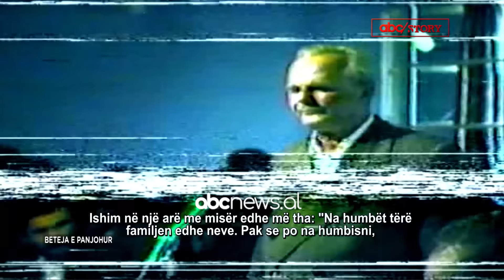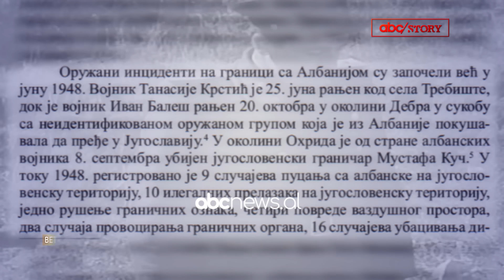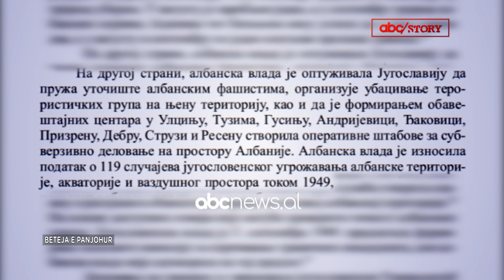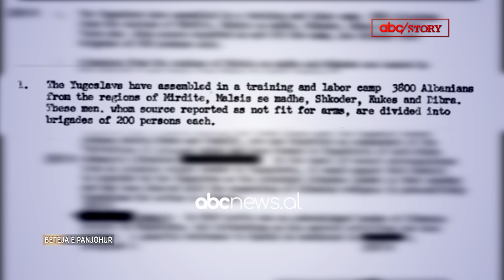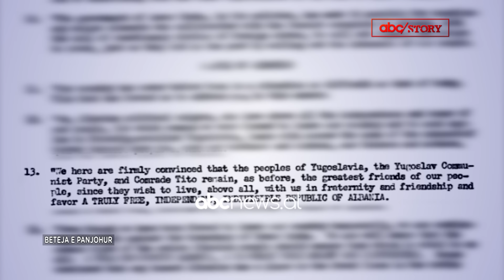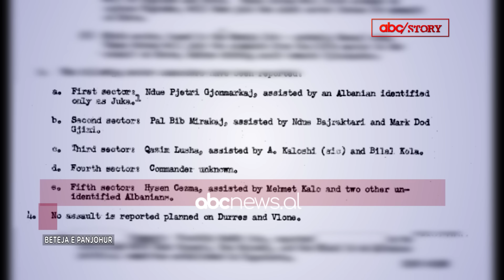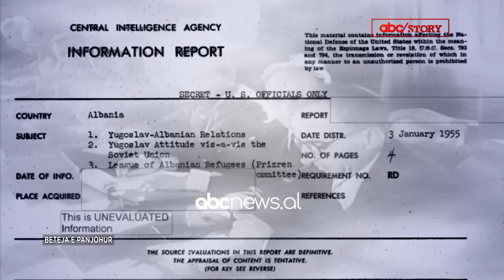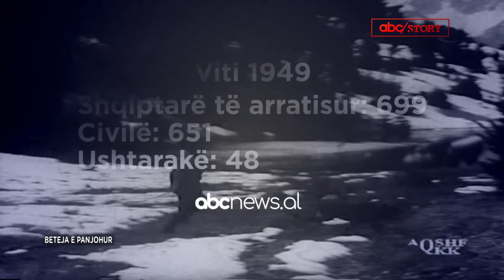Enver-Tito, historia e përgjakshme e përplasjes së viteve 1948-1954 | ABC Story